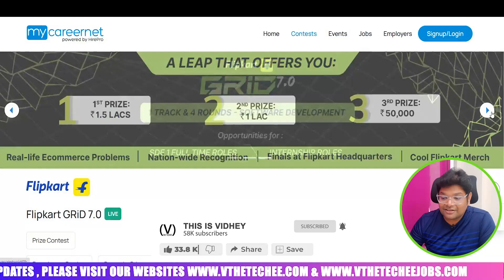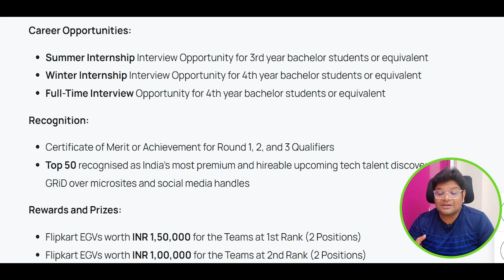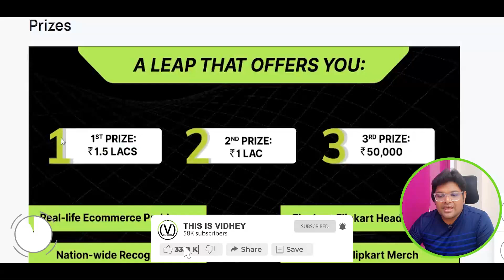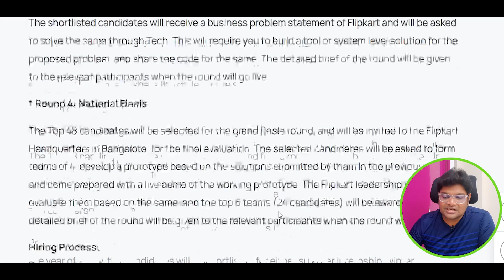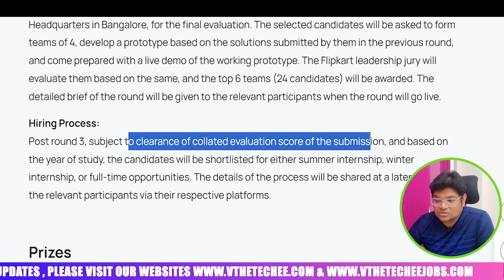Finally Flipkart GRID 7.0 | Direct Test Hiring | SDE Internship and Placements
Finally Flipkart GRID 7.0  | Direct Test Hiring  | SDE Internship and Placements | 32 LPA | This is Vidhey

Hi Guyzz join our THIS IS VIDHEY Telegram Group for Instant job Updates,Click the below link:
Flipkart GRID 2025 | Internship and Placement at Flipkart

⭐️ Tags ⭐️
Flipkart GRID 2025,
flipkart grid 7.0,
flipkart grid 2025,
flipkart grid 2022,
flipkart grid competition 2025,
flipkart grid interview experience,
flipkart grid 5.0 information security,
flipkart grid internship,
flipkart grid challenge quora,
flipkart off campus,
flipkart off campus drive 2025,
flipkart off campus apartments
flipkart hiring 2025,
flipkart hiring process,
flipkart hiring process for freshers,
flipkart hiring 2025 batch,
flipkart hiring challenge,
flipkart hiring freshers 2025,
flipkart hiring interns
flipkart grid internship,
flipkart grid competition,
flipkart grid 7.0 preparation,
flipkart grid preparation,
how to prepare for flipkart grid
flipkart off campus hiring,
flipkart off campus,
flipkart sde 1 off campus,
a day in flipkart office,
how to apply off campus for microsoft,
fliflipkart grid 7.0,
flipkart grid 2025,
flipkart grid internship,
flipkart grid competition,
flipkart grid 5.0 preparation,
flipkart grid preparation,

pkart hiring 2025 batch

The information available on this THIS IS VIDHEY YouTube channel is for educational and information purposes only.
This THIS IS VIDHEY channel does not provide financial advice.
This THIS IS VIDHEY channel strictly advises viewers to never pay any fee/charges to any Freelancing sites/companies/individuals to get any part-time/full-time work.